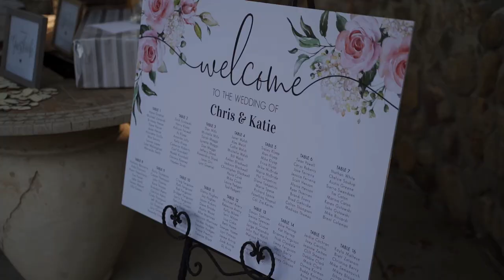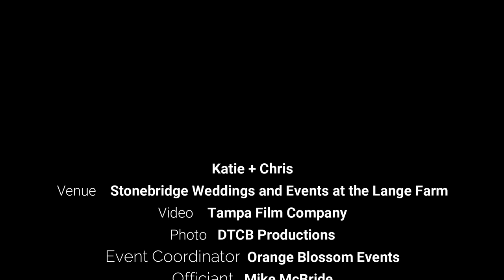Stonebridge Weddings and Events at The Lange Farm | 3/7/2020